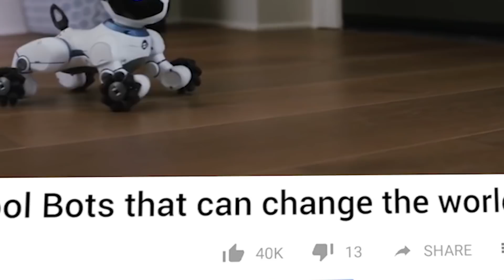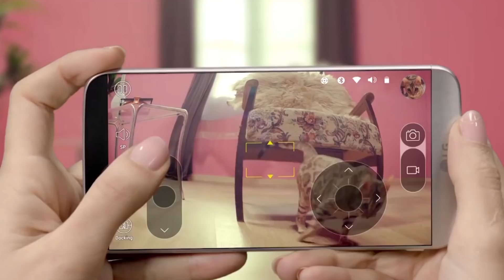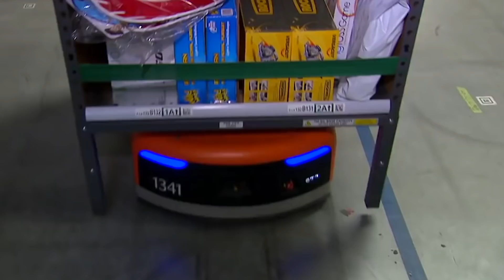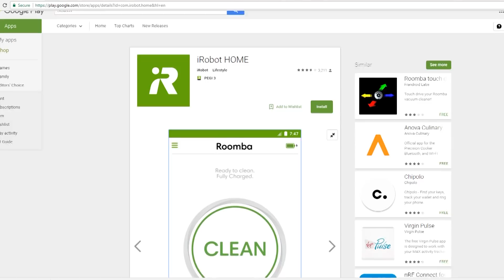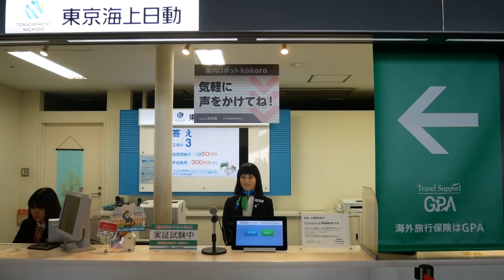10 Amazing Robots That Actually Exist!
10 Amazing Robots That Actually Exist!

Top most amazing and coolest ROBOTS

The family of robot animals from the German developer of robotics Festo is growing. The company presents many new robots, for example: a swarm of ants that can interact with each other, as well as butterflies and dragonflies, which are characterized by all the ease and grace of these insects. When they were created, the company focused not only on their appearance, but also on behavioral characteristics. The ants coordinate with each other all their actions and movements. Each ant, that is 13-centimeter long, has on its belly a radio module, through which precise coordination is carried out.

As for butterflies-robots. The weight of each butterfly is only 32 grams, this includes two servos, a pair of small batteries, and a laser-made casing. After one charging that lasts fifteen minutes, butterflies will be able to flutter for about 4 minutes. And their flight looks very impressive. There’re not just butterflies, but a whole system that consists of ten high-speed infrared cameras installed in a room where butterflies fly. They track the infrared markers installed on the robots, transmitting data in real time to the central computer; so that’s how coordination of butterflies is going in the space. You can hardly distinguish these bionic butterflies from the real ones in the room where they fly.

Robotic seagulls and dragonflies that can fly just like their living relatives. The seagull was developed in 2012. Later, a dragonfly, that can hang in the air no worse than its natural counterpart was invented. All the details of the dragonfly were made on a 3D printer, and you can control this miracle with a smartphone. Through these developments, the company could edge out the development market of flying drones, but it doesn’t need it. The technology of flying and hovering in the air is worked on these two prototypes.
The kangaroo robot. At the core of the BionicKangaroo is the mechanism of "recuperation" - it uses the energy recovered from one jump to help it make another. Real kangaroos quickly got tired and could not jump for a long time without this mechanism.

Springs that store mechanical energy on the landing and give it away on the next jump are used in this project. BionicKangaroo that weighs 7 kilograms and highs one meter can make a jump of 80 cm in length and 40 cm in height. The power supply system, that forces it to move, is a pneumatic accumulator. The robot is controlled by a special bandage that reads myoelectric signals from the human forearm.

Robot shark. This unmanned underwater facility - a robotic shark length of about one and a half meters and weigh up to 45 kg. Like a real fish, the robot uses the tail to move and control its movement. The robot moves in a fish way, so it is very difficult to distinguish it or at least isolate it on the background of a real marine fauna. It can swim above and dive to depth. Such shark can rich an enemy ship unnoticed. She can spy, repair ships, and arrange sabotage.

The robot-spider. From the beginning it is worth mentioning that the spider model was printed using the 3D printer. The engine is integrated with the servo motors of the paws, three in each: the resulting system provides simple control of flexible, plastic movements with convenient coordination from the control panel. He was shown in one of the series of MythBusters.

Underwater robot-snake. The mechanical snake is designed to perform maintenance and repair of various mechanisms on the seabed, mainly on oil platforms. It is capable of replacing costly autonomous underwater vehicles, easily slipping into places where cumbersome robots can not reach.